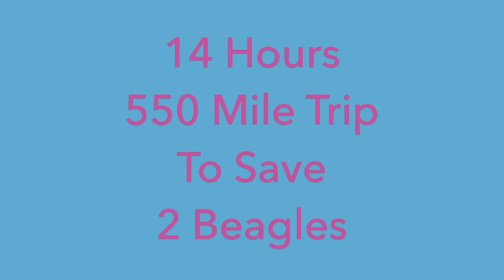14 Hours 550 Miles To Save 2 Beagles